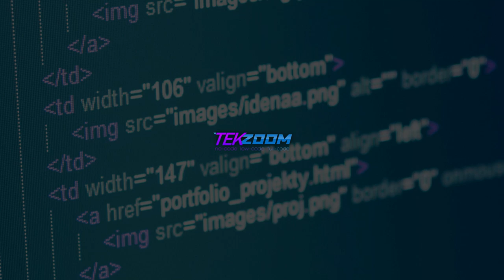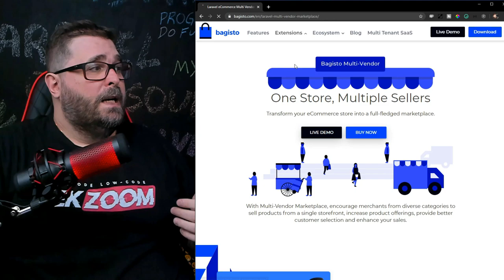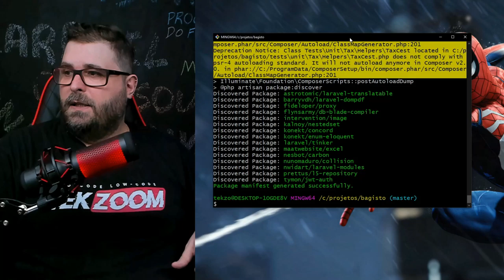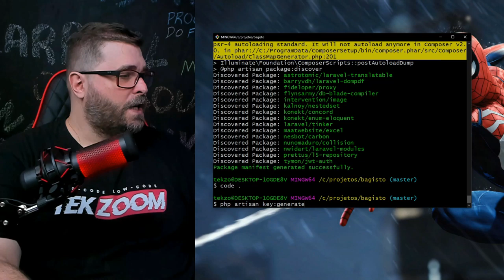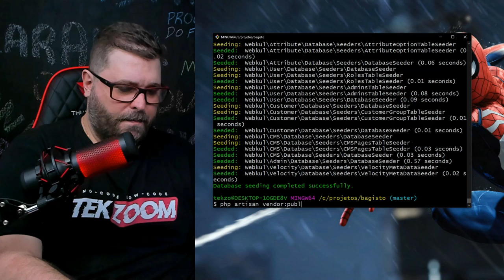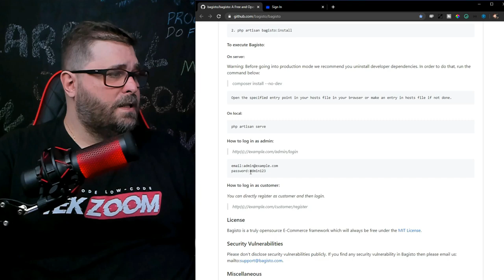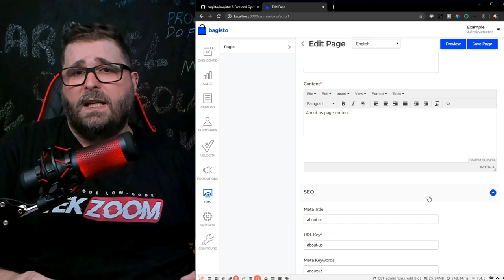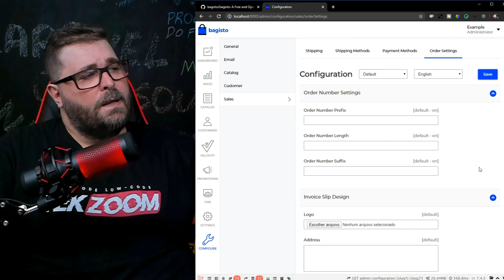Como VENDER ONLINE e CRIAR seu próprio e-COMMERCE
Confira no vídeo como instalar e configurar uma Loja Virtual construída em PHP, Laravel e MySQL conhecida como Bagisto. Tudo que você precisa para vender online de forma rápida e simples você encontra nesse vídeo.

2 - cd bagisto
3 - composer install
4 - php artisan key:generate
5 - php artisan migrate
6 - php artisan db:seed
7 - php artisan vendor:publish
8 - php artisan storage:link
9 - php artisan serve